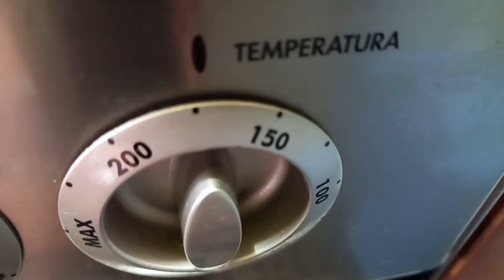Plumcake gluten free alla frutta senza burro e senza zucchero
Solo zuccheri della frutta !

1 uovo
170 gr di yogurth bianco greco magro
2 cucchiaini di marmellata all'arancia light
40 ml di latte
40 ml di olio evo
1 mela 🍏 golden grattugiata
250 gr di farina di riso
1 bustina di lievito per dolci
1 bustina di vanillina
40 gr di mirtilli neri freschi

Mescolare uovo con yogurth; marmellata; olio; latte e  mela grattugiata!Aggiungere poi farina con lievito e vanillina!Mescolare bene con una frusta e versare in uno stampo da plumcake oleato e infarinato metà del composto  poi i mirtilli passati nella farina affinché non sprofondino e poi il restante del composto. Cottura a 180° per 45 minuti in forno preriscaldato modalità statica e poi ancora 5 minuti in modalità ventilata stessa temperatura.

Ottimo a colazione e merenda!